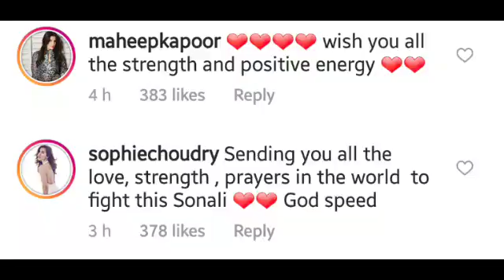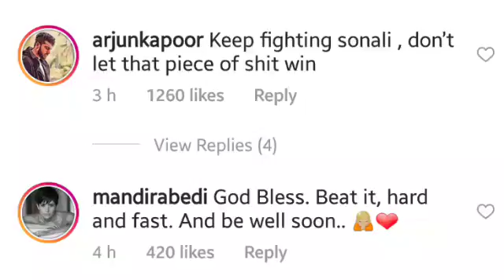Bollywood shocked as Sonali Bendre is suffering from cancer - give update of health in social media